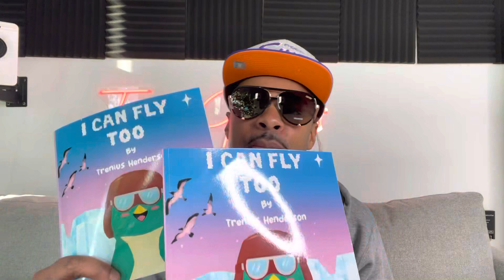Chosen One 💎 Don’t Believe people who Call You Out Your Name and Try To SPEAK CURSES ON YOU!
BOOK A SESSION WITH BIG BRO NOW!

**DO NOT RESPOND TO FAKE PAGES TELLING YOU TO CALL WHATSAPP IN COMMENTS..  They are SCAM Comments